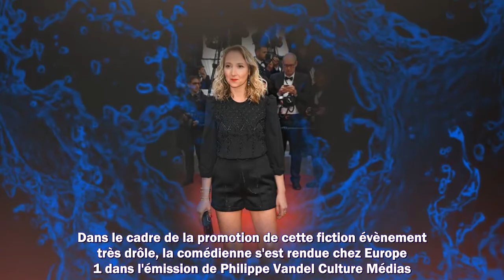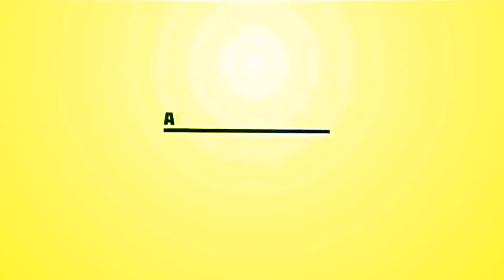Audrey Lamy : sa rencontre "hyper lourde” avec Brad Pitt